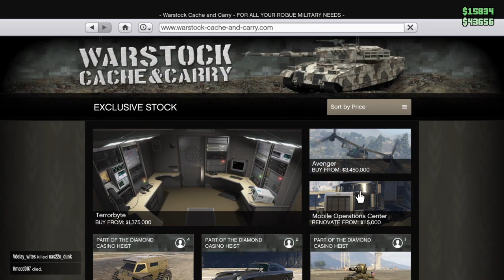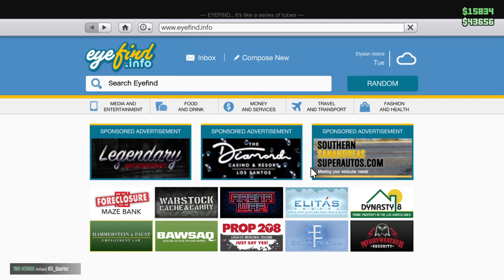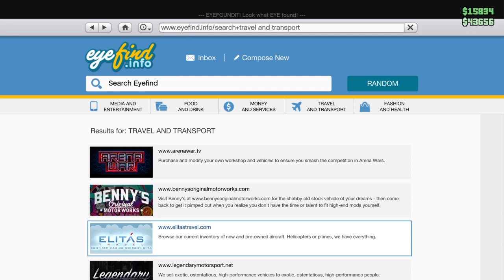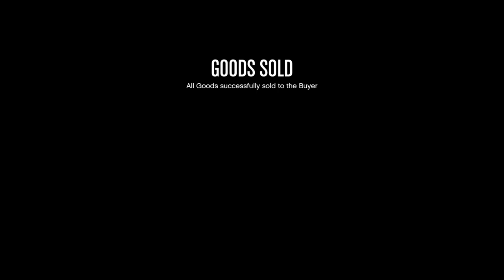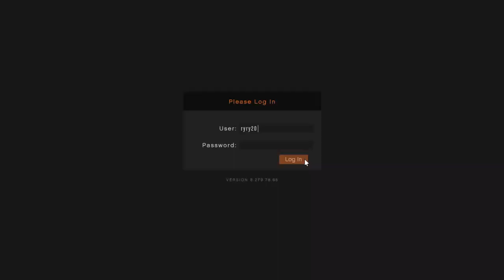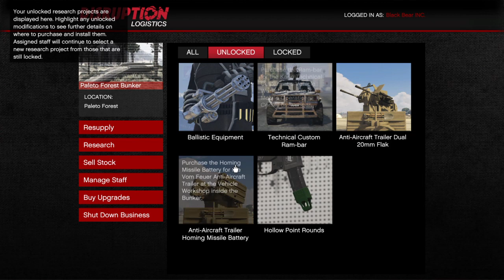Black Bear INC